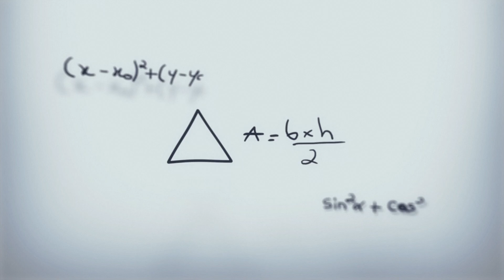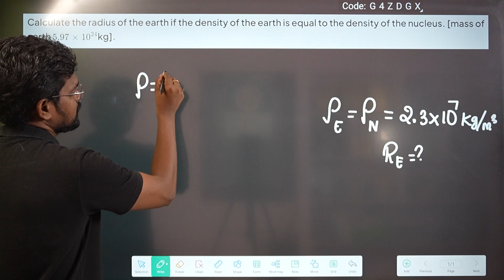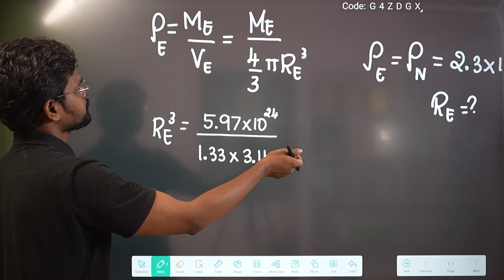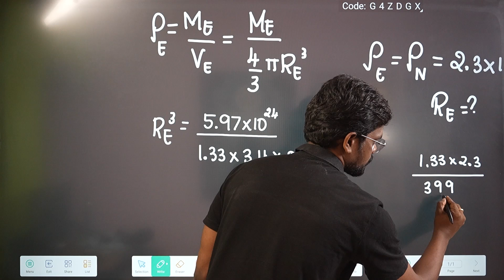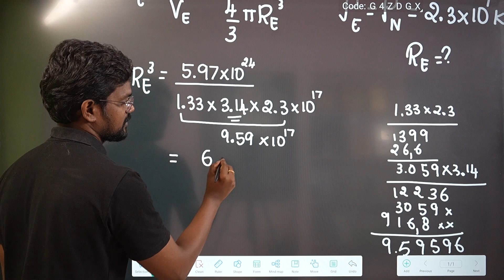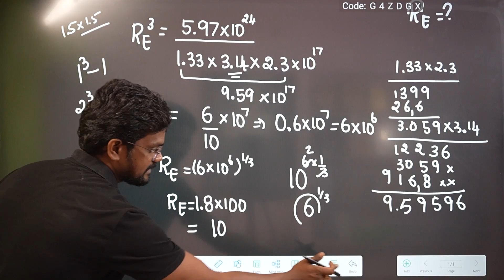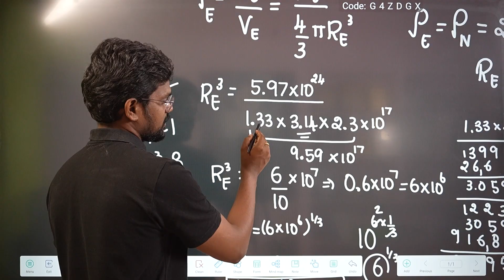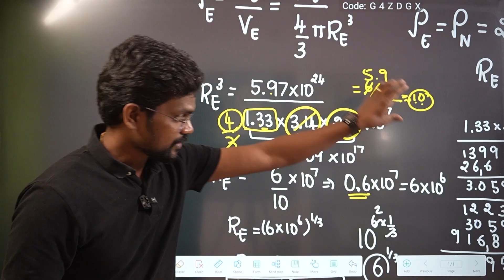Atomic|Nuclear Physics|Exercise 4|Problem|Book Back|Solution|Tamil|Physics 12|Muruga MP